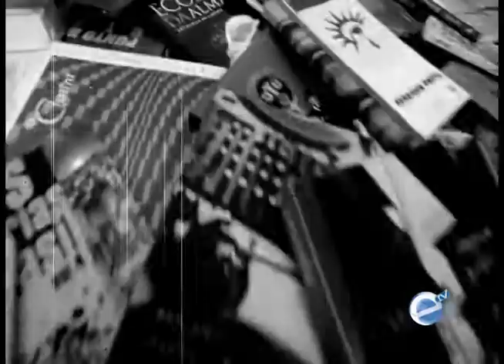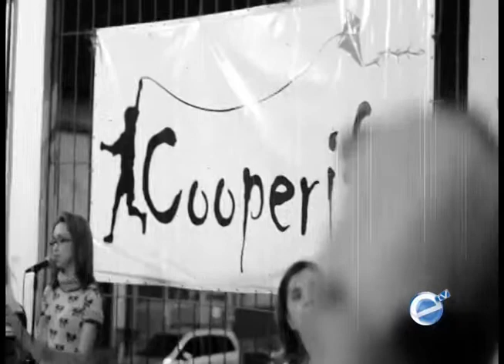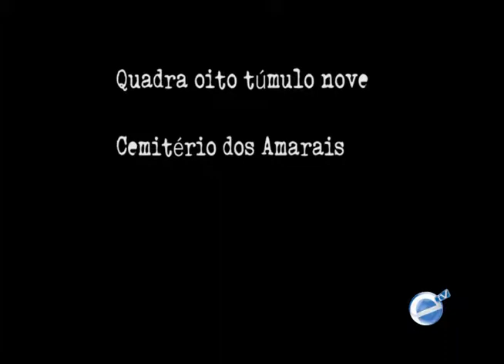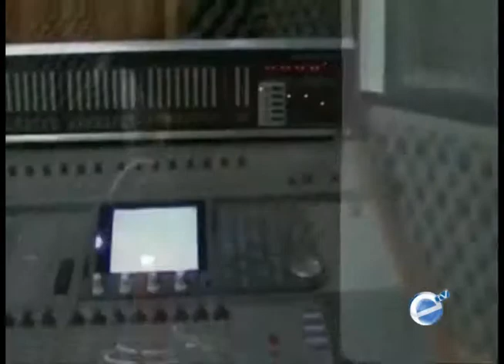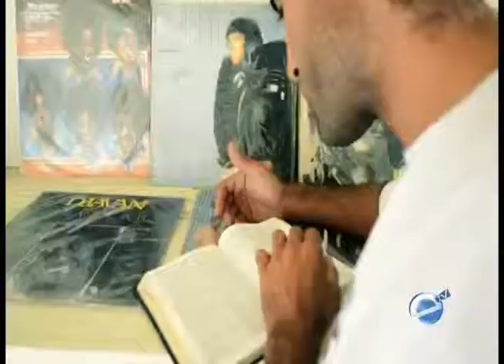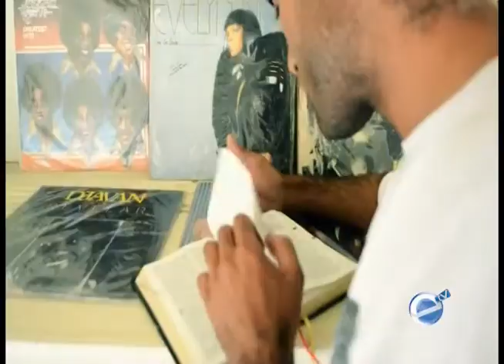Programa Hiphop PG - 22/09/2014